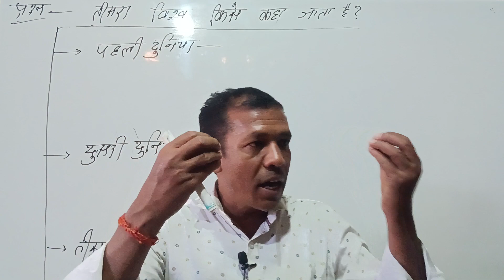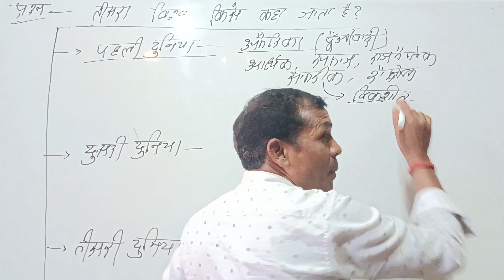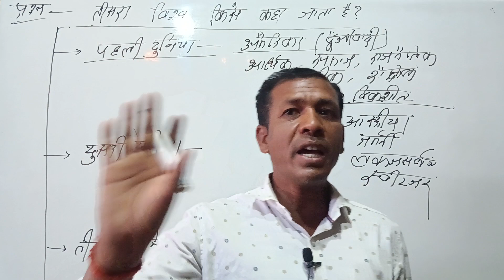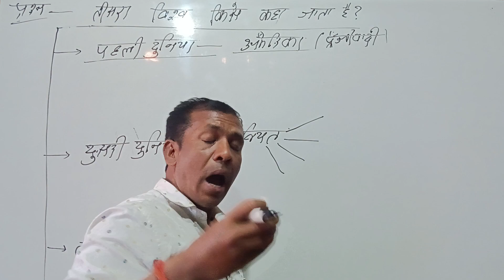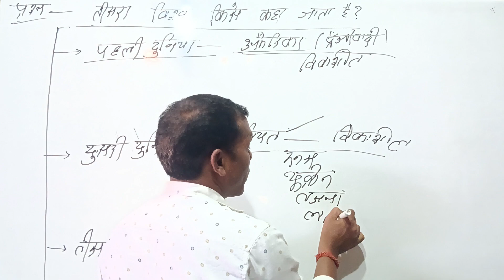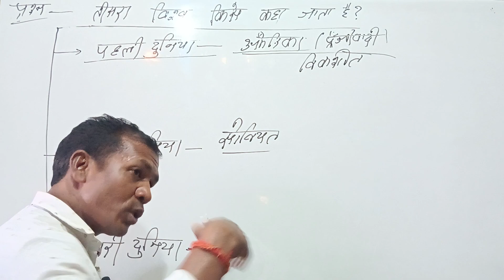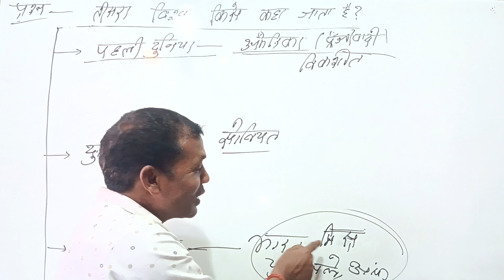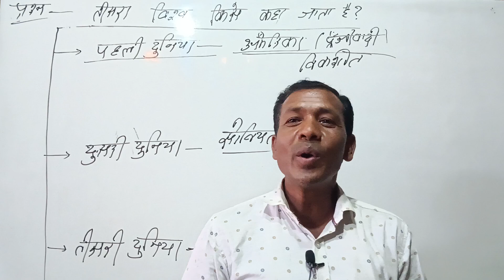क्या हम लोग तीसरी दुनिया में हैं?||by madan sir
Teesri Duniya
तीसरी दुनिया शब्द का इस्तेमाल उन देशों के लिए किया जाता था जो औद्योगिक देशों से अलग थे इन देशों में आमतौर पर गरीबीआर्थिकस्थिरता राजनीतिक स्थिरता होती थीआज इस शब्द को अपमानजनक माना जाता है इन देशों में अब विकास से लिया सीमांत देश कहा जाता है
तीसरी दुनिया सबसे जुड़ी कुछ खास बातें:
यह शब्द शीत युद्ध के दौरान आया था
शीत युद्ध के दौरान दुनिया को तीन ही समय बांटा गया था पहले दुनिया दूसरी दुनिया और तीसरी दुनिया
पहले दुनिया में अमेरिका और पश्चिमी यूरोप के देश शामिल थे
दूसरी दुनिया में सोवियत संघ चीन और किव शामिल थे
तीसरी दुनिया के देशों में आमतौर पर बुनियादी ढांचे की सुविधाएं कम होती थी
तीसरी दुनिया के देशों में आर्थिक और स्थिरता और गरीबी का स्तर ज्यादा होता था
तीसरी दुनिया के देशों में आमतौर पर मृत्यु दर ज्यादा होती थी
तीसरी दुनिया का अर्थ क्या है?
भारत को तीसरी दुनिया क्यों माना जाता है?
इतिहास में तीसरी दुनिया क्या है
तीसरी दुनिया में कितने देश हैं?
तीसरी दुनिया के देश कौन-कौन से हैं?
तीसरी दुनिया के देशों की विशेषताओं
तृतीय विश्व की समस्या
तृतीय विश्व युद्ध के कारण
पहले दुनिया किसे कहते हैं
सर्वप्रथम किसने तृतीय विश्व शब्दावली का प्रयोग किया था
दूसरी दुनिया किसे कहते हैं?
नई विश्व अर्थव्यवस्था क्या है

तीसरी दुनिया का अर्थ क्या होता है?

Note :-
Class 12th polity plylist link :-

BY :- Madan Sir